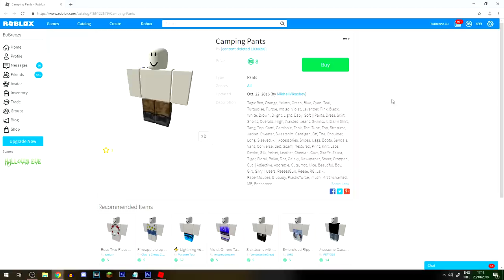SOMETHING NEW IN ROBLOXIAN HIGHSCHOOL!!!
ROBLOX ANTHRO IS HERE and its inside of robloxian highschool!!!

i am going to have so much fun with this tommorow!!

--Credits--